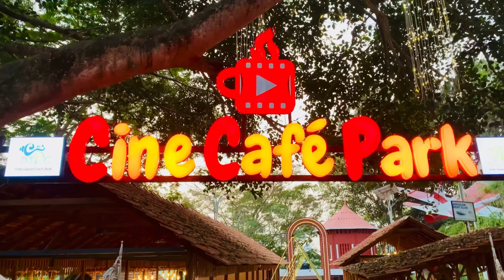Akkulam tourist village